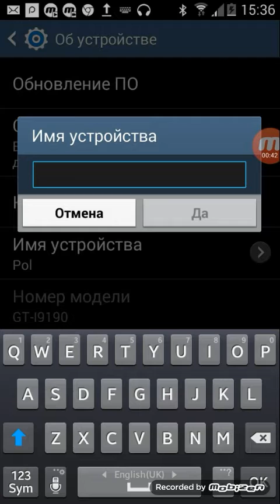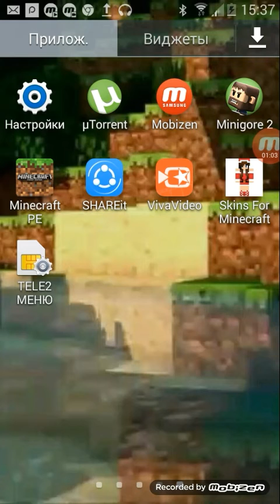Как поменять имя Bluetooth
Это я делал на Самсунге Galaxy S4